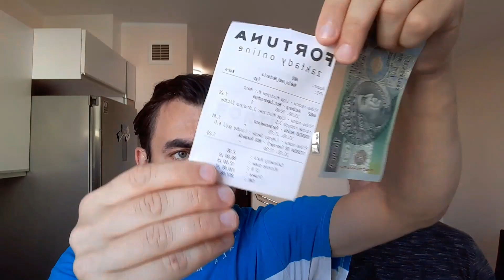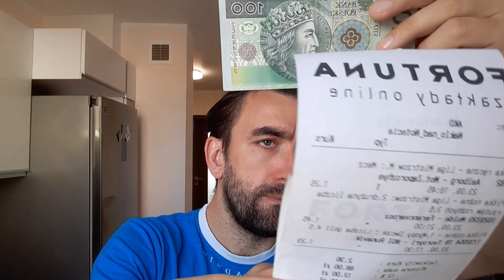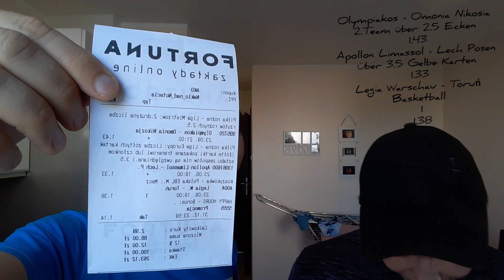Road to 100.000 Złoty - EPISODE 1